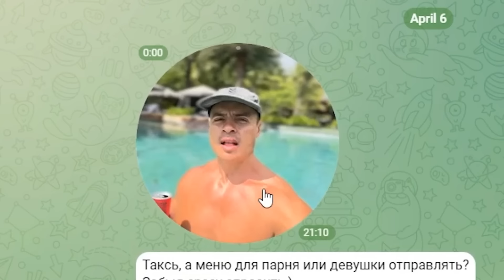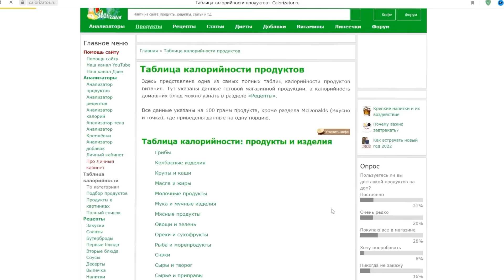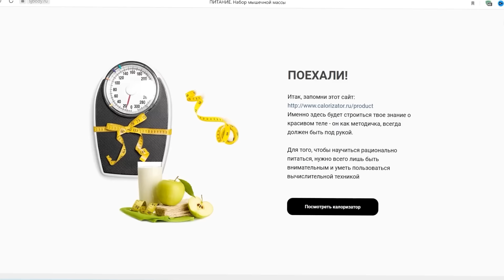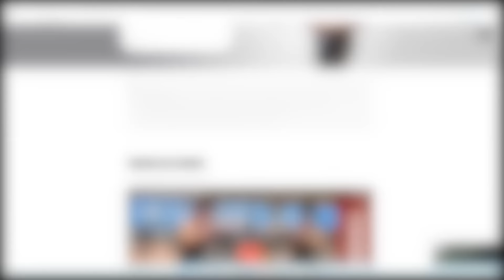Обзор программы тренировок СПАРТАКА II Тренировался МЕСЯЦ по программе SJBody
Привет, друг! Вот и подошёл первый месяц моего массонабора. На старте я имел мало представления о том как мне нужно тренироваться, чтобы привести своё тело в хорошую физическую форму. Тренировкам на улице я предпочёл тренировки в зале, не знаю как у вас, но у меня в представлении качки из зала имеют более внушительную форму, чем парни на турниках. Мне нужен был такой вариант, чтобы я смог тренироваться в любой день недели, в любое время дня и ночи. Я выбрал вариант с онлайн программой. Почему же выбрал именно программу Спартака? Наверное потому что из всех спортивных блогеров он имеет для меня больший авторитет. И знайте, что в своём выборе я не прогадал. Мне удалось набрать несколько килограмм, что для меня является отличным результатом. Надеюсь оцените этот видеоролик!

                      монтаж - anwork_